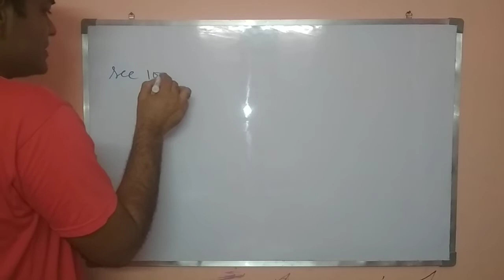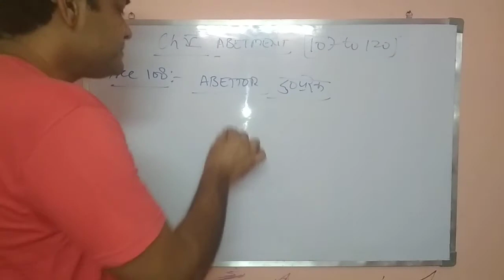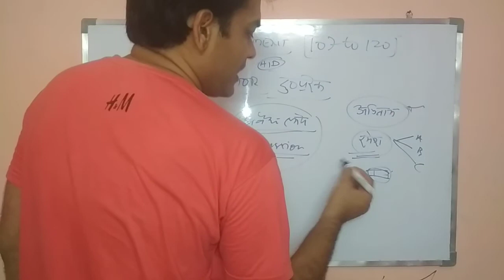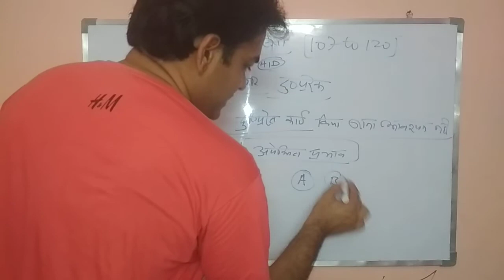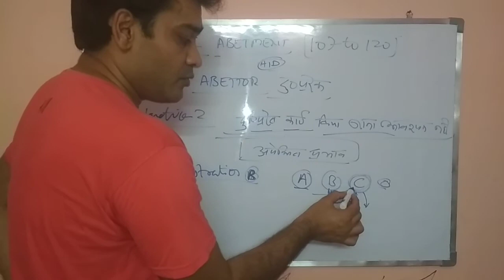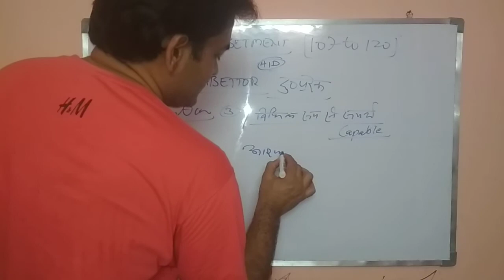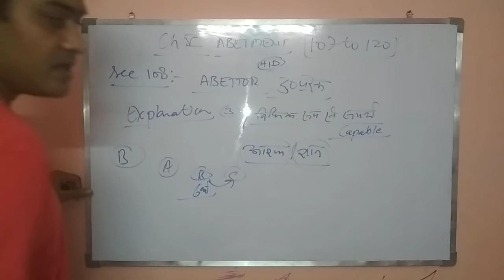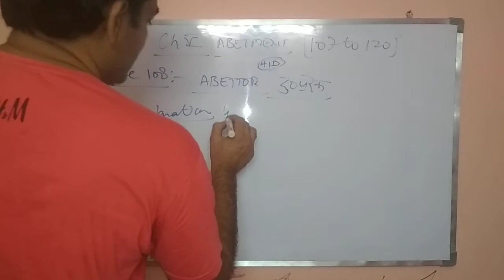IPC SECTION 108 & 108 A PART I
This video is about  IPC SECTION 108 & 108 A PART I
 (IN HINDI).
This video is a part of my video series on IPC.
I hope that video will be helpful.